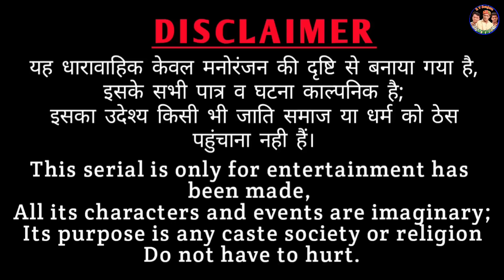उल्टी खोपड़ी गो बटाऊ |भाग-15| राजस्थानी हास्य कॉमेडी। Rajasthani comedy Rajveer ki comedy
Shekhawaticomedy
marwadimasti

Artist - Rajveer Banjara, (Dakhli dadi), Mahender Nirwal, sagi ji, Satveer(Papu), Pooja kurra.
camera man - Mohan ji verma

Banwari Lal
banwari Lal ki comedy
rajveer Banjara
rv banjara
Haryanvi comedy
राजस्थानी हास्य कॉमेडी
Rajasthani comedy
khyali comedain
Ut btau
ऊत बटाऊ भाग-6
दाखली दादी
Dakhli dadi